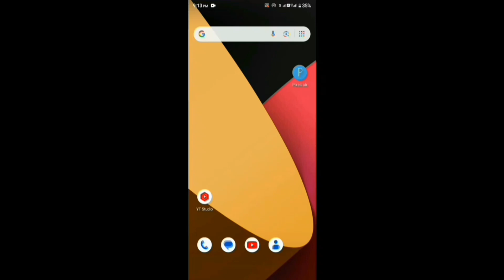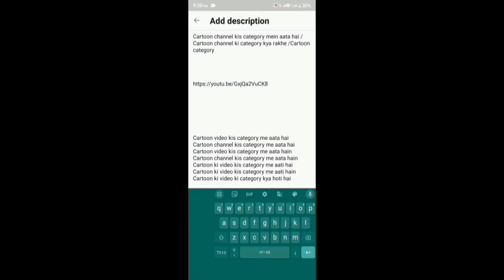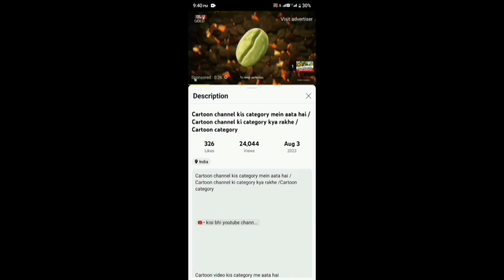youtube video ke description me dusri video ka link kaise lagaye /add video link in description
youtube video description me link kaise lagaye/ youtube video ke description me link kaise dalen
youtube video ke description me link kaise dale

Your Question :-

1] Youtube video ke description me dusre video ka link kaise dale
2] youtube video ke description me link kaise dale
3] description me link kaise dale
4] description me link kaise daale
5] video me link kaise dale
6] how to add link in youtube video description
7] description me video ka link kaise dale
8] video ke description me link kaise dale
9] apni doosri video ka link description me kaise dale
10] video main dusri video ka link kaise dale
11] video main doosre video ka link kaise dale
12] how to add link in youtube video description
13] how to add links to your youtube video
14] how to add a link in your youtube description
16] how to add videos on youtube description
17] add a link in your video description
18] youtube video description
19] Add description on youtube video
20] Youtube video me description kaise dale